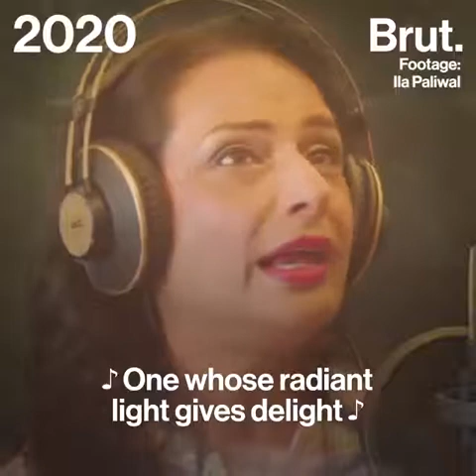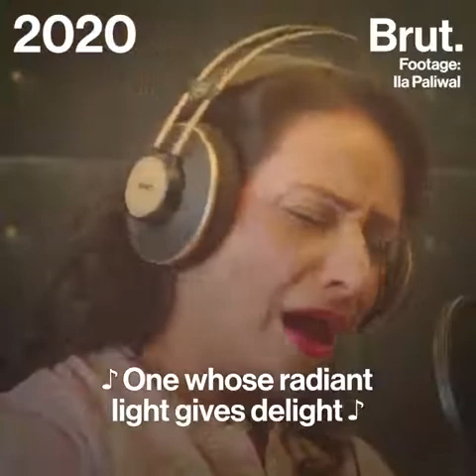🇮🇳National Anthem / Ila Paliwal / in the London / Greatest moment / Jai Hind Jai Bharat / 🇮🇳🇮🇳🇮🇳👌👌👍👍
our National anthem in the voice of ila Paliwal which sing in the London.